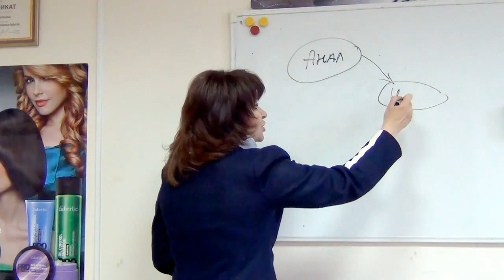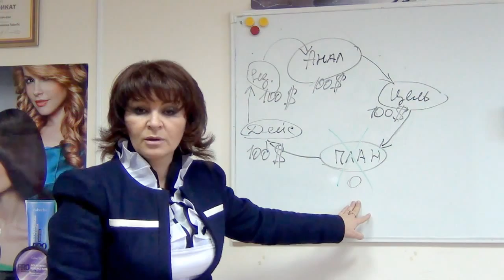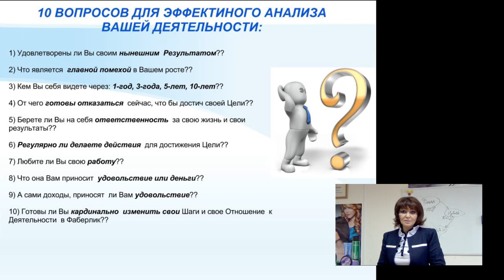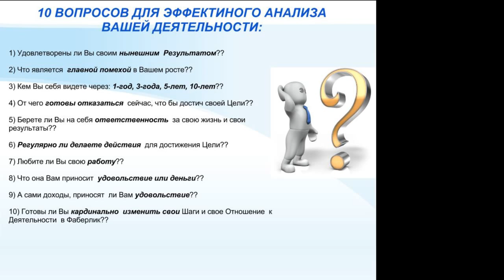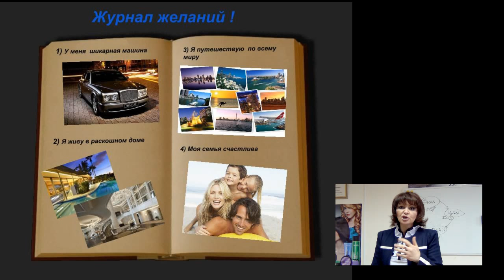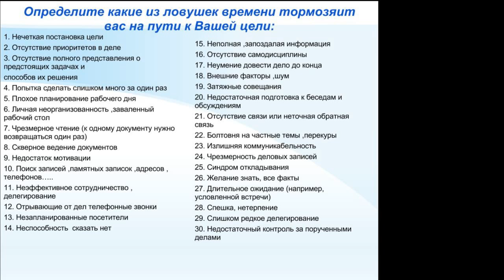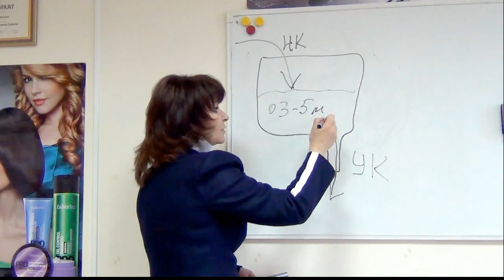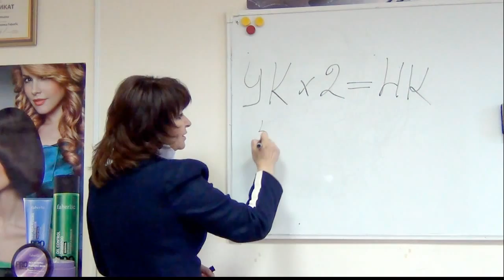Урок 1. Анализ своей деятельности в Сетевом Маркетинге